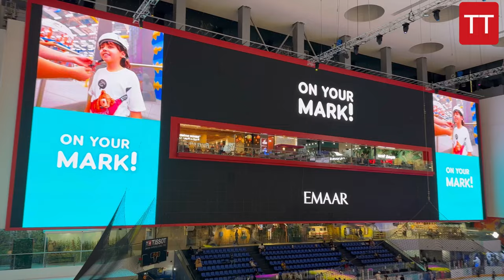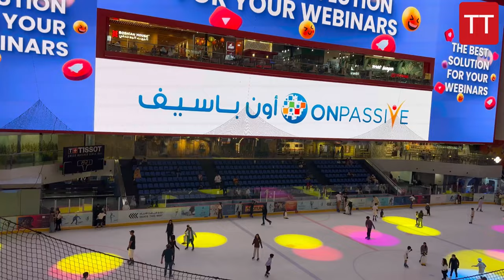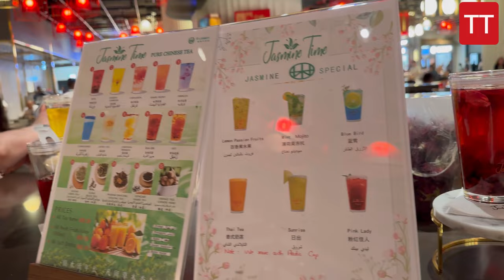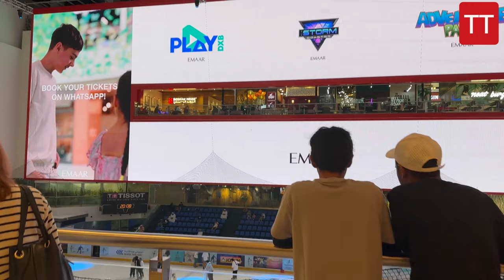Dubai Mall Walk Through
Dubai Mall#dubai